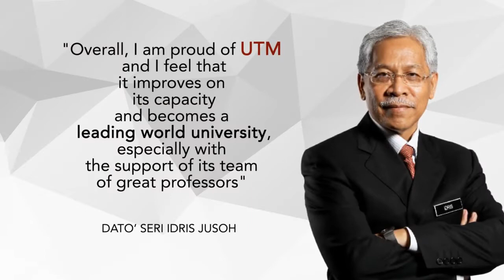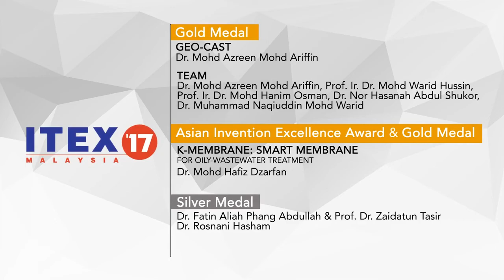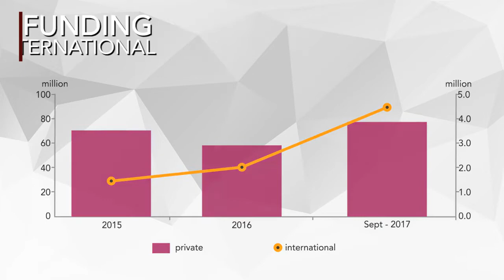2017 UTM Achievements